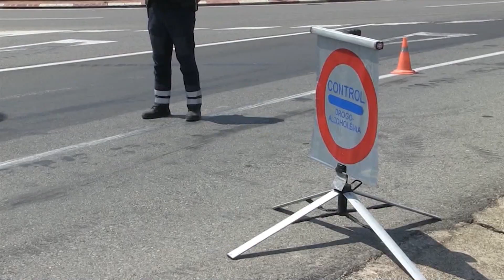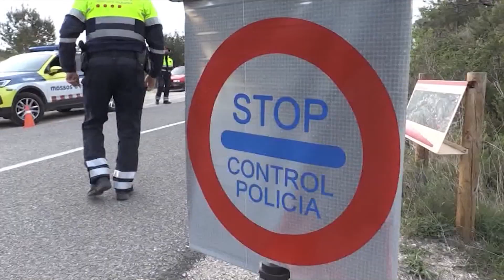La Regió Policial de les Terres de l’Ebre incorpora 45 nous agents dels Mossos d’Esquadra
Les Terres de l’Ebre han incorporat 45 nous agents dels Mossos d’Esquadra, i es converteix en la segona regió policial de Catalunya amb un major creixement, amb un 17%, només superada per la regió del Pirineu Occidental amb un 22%, d’un total de 693 agents que han accedit al cos. Aquesta nova incorporació reforçarà les unitats de seguretat ciutadana a l’Ebre.

Els nous agents es van graduar el passat 2 d’octubre, i hauran de realitzar un període de pràctiques. Es destinaran 14 agents a Tortosa, 13 a Amposta, 11 a Móra d’Ebre i 7 a Gandesa.

Es tracta d’una incorporació important perquè en la regió policial feia temps que no s’havien obert convocatòries. La mitjana d’edat dels nous agents és de 28 anys i majoritàriament tenen estudis universitaris. Actualment, ja estan en actiu al territori.